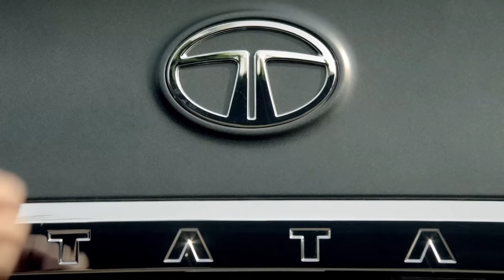Tata Safari Storme TVC - Play Strong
ROUGH TERRAIN. SMOOTH DRIVE
A creature of the wild, the Tata Safari Storme is a beast built to be feared and respected. A true explorer at heart, this powerful beast runs free. Refusing to show mercy to any terrain.

Features:
- 2.2L VariCOR engine
- 140PS @4000 rpm
- 320 Nm Torque @1700 rpm
- Turing Radius 5.4
- High ground clearance of 200mm

For Test Drive:
or Call (toll free) 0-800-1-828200
Tata Motors Indonesia